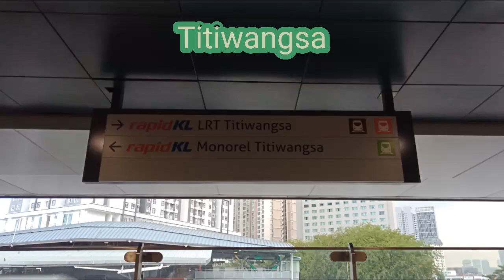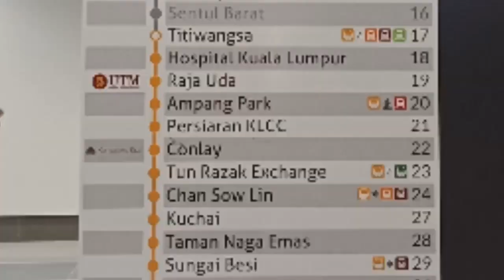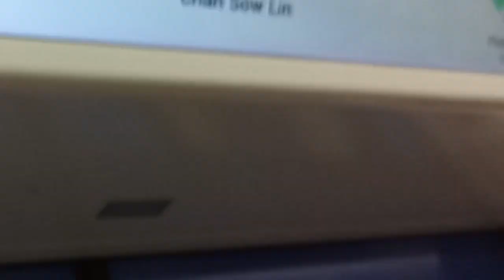MRT Putrajaya Line(Phase2) opened on March16🚇(Titiwangsa→Chan Sow Lin)~Long Version~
※Putra Heights Line＝Sri Petaling Line🚆

MRT Putrajaya
 Line(Phase2)🚆